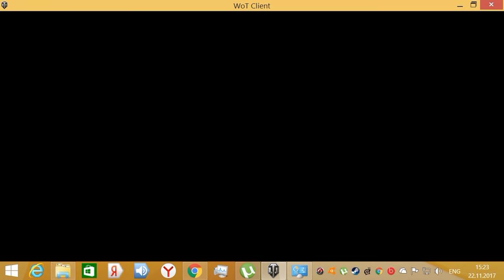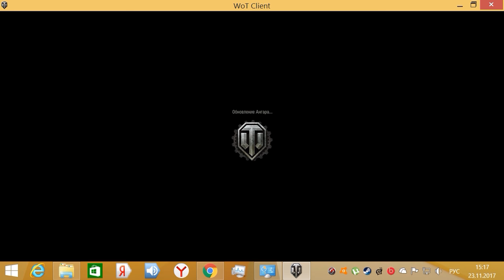World of tanks WOT Type 4 heavy неимба сальто мортале!!! арта уходит???